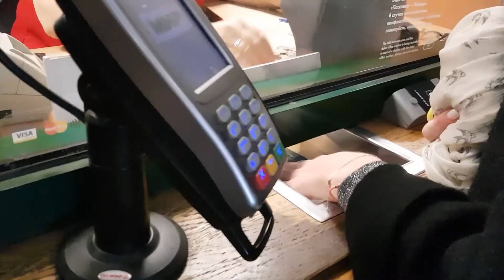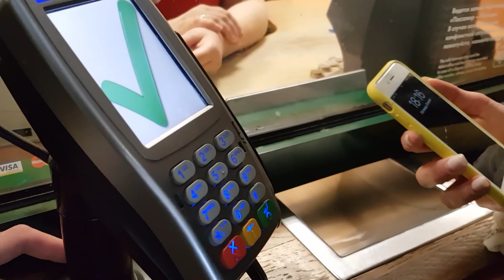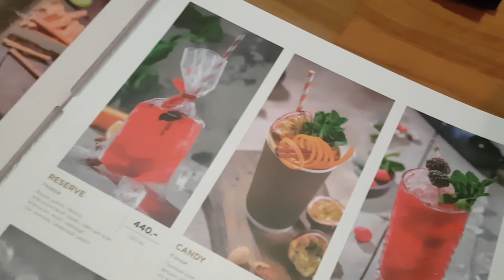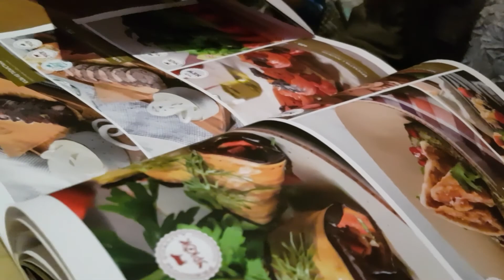SWEDE IN RUSSIA - AMAZING RESTAURANT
A SWEDE IN RUSSIA - PART 2

In this vlog we're heading for a restaurant named Uryuk (Урюк), it's location is in Moscow city. It was a great experience and the food were amazing!

Artists singing ► Dimitri Permjakov (Дмитрий Пермяков)
Co-Artist ► Anton (Антон)